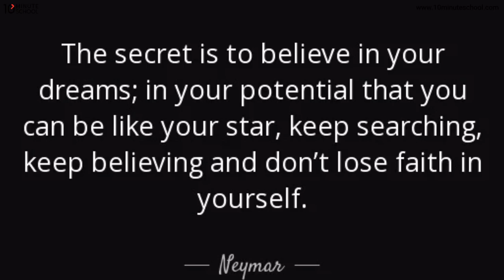নেইমারঃ ব্রাজিলের রাজপুত্র! || Neymar Biography